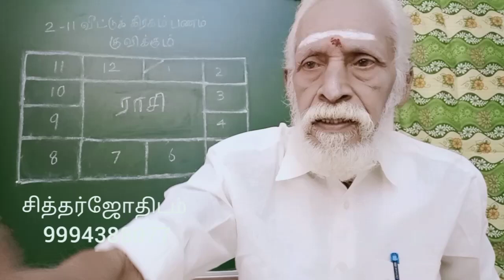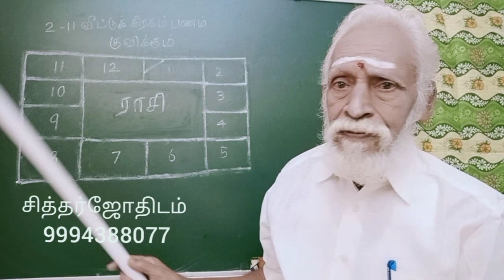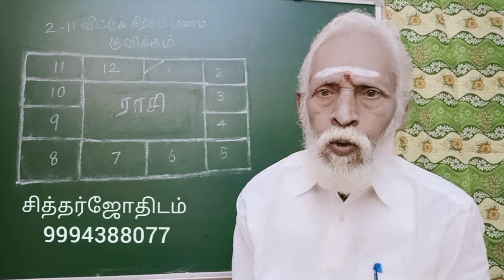2 11- வீட்டுக் கிரகம் பணம் குவிக்கும் .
ஜாதகத்தில்  2 -11  வீட்டுக்  கிரகம்  பணம் குவிக்கும்  நிலை எவ்வாறு இருக்கும் என்பதை விளக்கி இந்த வீடியோவில் பேசி வெளியிடுகிறேன்  .